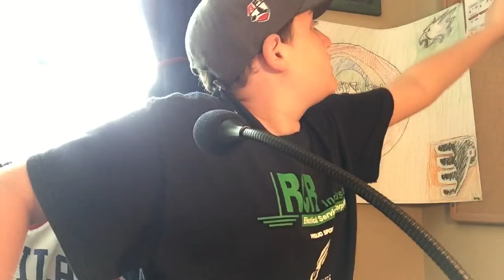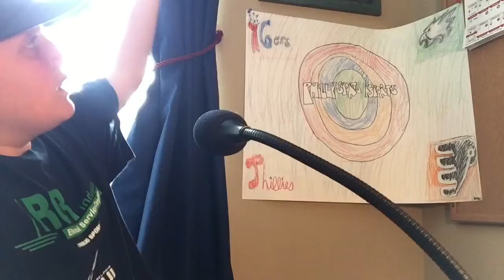🔴Breaking News: Craig Kimbrel Signs With The Cubs and Dallas Keuchal Signs With The Braves!!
Description recap: The Phillies miss our on signing Craig Kimbrel as he signs with the Cubs for 3 yrs and $45M. I’m ok with it. Are you?
The Braves sign Dallas Keuchel signs with the Braves. This is very concerning. Where are the Braves now?